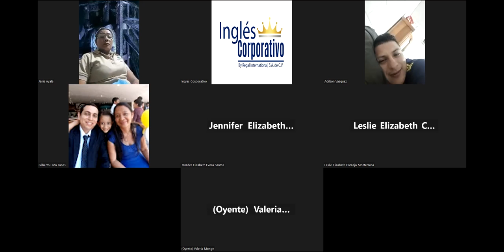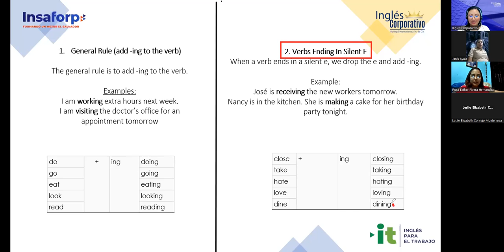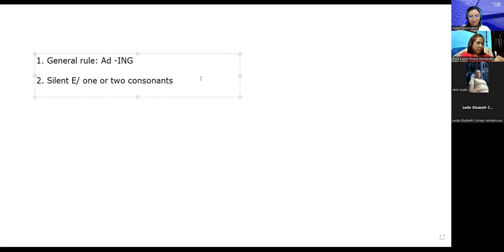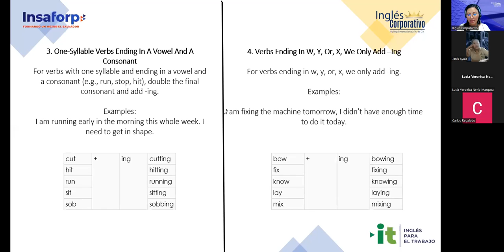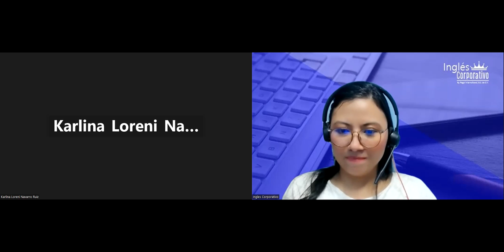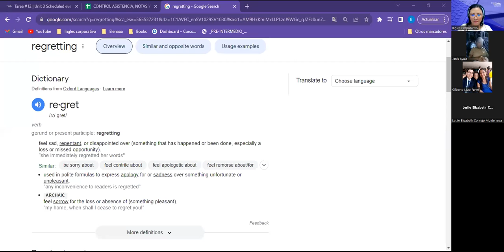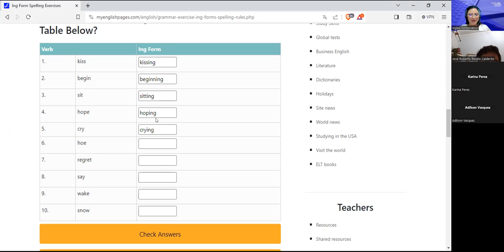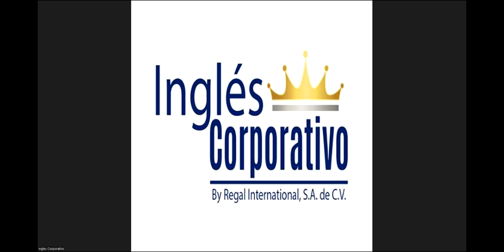Sesion 12-14/09/2023-AC29750-0016-2023-Argueta- Simple Present vs Present Continuous